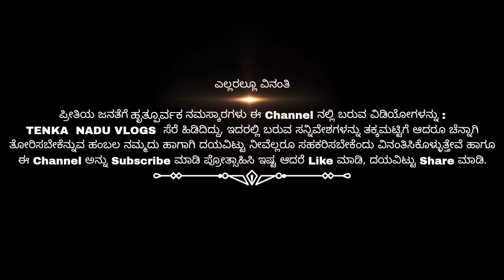ಮೀನು ಹಿಡಿಯೋದು ಹೇಗೆ ಹಾವಿನ ತರದ ಮೀನು Madanageri ಉತ್ತರ ಕನ್ನಡ Tenka Nadu vlogs...